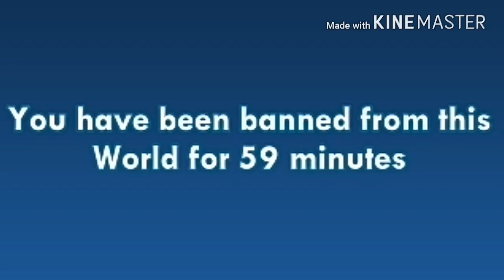Pixel Worlds - Exploring Active Worlds | Funny Moments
Thank you everyone for 40+ subscribers, it's not a lot, but it is to me. I work really hard to edit these funny videos! It's really fun to edit too xD